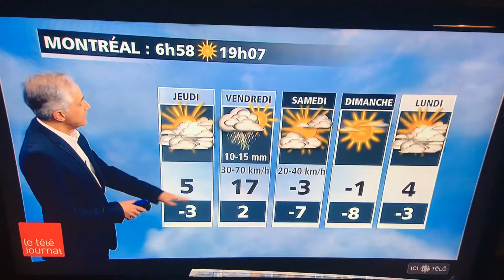Pascal Yiacouvakis poète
Extrait du bulletin météo de Le téléjournal avec Patrice Roy sur ICI Radio-Canada Télé du 18 mars 2020.